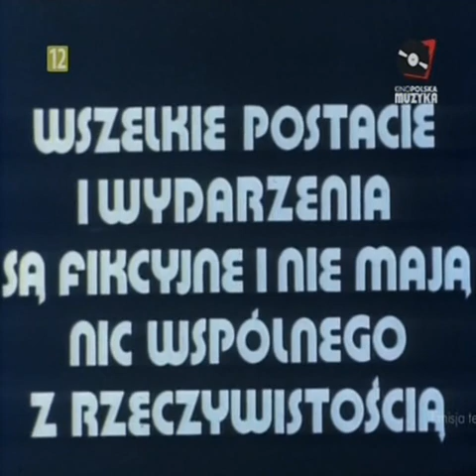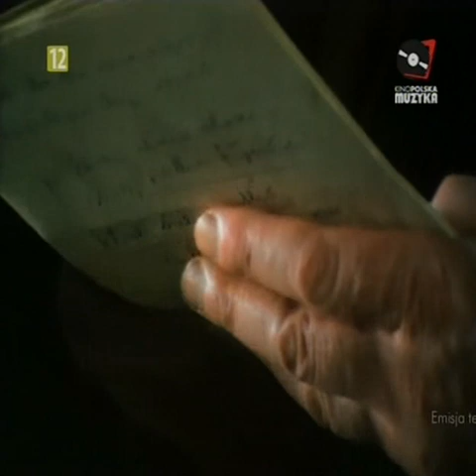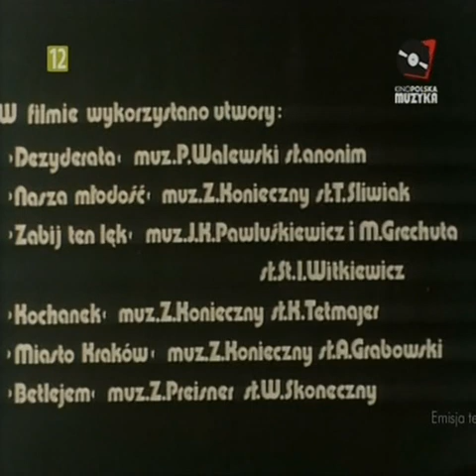Przewodnik 1984 reż. Tomasz Zygadło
Dokumentalny film Tomasza Zygadło z 1984 roku.

Filmowy portret zmarłego w 1997 roku Piotra Skrzyneckiego - szefa i animatora krakowskiej Piwnicy pod Baranami, jednego z najsłynniejszych po wojnie polskich kabaretów. Tytuł utworu Zygadły jest wieloznaczny. W ujęciu reżysera Skrzynecki to nie tylko przewodnik po dziejach Piwnicy, lecz także po Krakowie i po prostu życiu. Bo jak inaczej rozumieć te fragmenty filmu, kiedy pan Piotr opowiada o swoim dzieciństwie, ojcu, marzeniach o wyjeździe na misje. Jak interpretować wykład jego prywatnej filozofii, wedle której najlepiej "nie mieć mieszkania, nie mieć dzieci, nie mieć samochodu, nie mieć pieniędzy - wtedy człowiek czuje się zupełnie wyswobodzony, bierze torebeczkę i idzie, gdzie chce..." "Przewodnik" nie ma akcji ani regularnej kompozycji. Próżno szukać w nim tezy, którą reżyser chciał udowodnić. Nie jest też do końca jasne, wedle jakiego klucza sportretował swego bohatera pokoleniowego, estetycznego, egzystencjalnego... Opowieść Zygadły zaczyna się w stanie wojennym, kiedy zawieszono działalność Piwnicy pod Baranami. Skrzynecki został wówczas bezrobotnym. Co to oznaczało dla autentycznego cygana, bez etatu, książeczki ubezpieczeniowej i jakichkolwiek dochodów? Kamera Zygadły śledzi, jak niedawny guru Piwnicy rozpoczyna starania o pracę. Oprowadza młodzież najpierw po muzeum, tłumacząc sens obrazu "Kościuszko pod Racławicami", potem po zoo, wyjaśniając meandry życia płciowego pytonów. Ożywione jego wspomnieniami pomieszczenia Piwnicy goszczą jej stałych gości na wielkim balu przy świecach. Są również migawki z występów w kościele, najbliższych duchowi dawnej, "przedwojennej" Piwnicy. Wielką rolę w filmie Zygadły pełni muzyka, a właściwie piosenki. Współtworzą one znakomicie nieco elegijny, melancholijny klimat całości. Są wśród nich "piwniczne" szlagiery takie jak "Nasza młodość" (muz. Zygmunt Konieczny, sł. Tadeusz Śliwiak), "Zabij ten lęk" (muz. Jan Kanty Pawluśkiewicz, Marek Grechuta; sł. Stanisław Ignacy Witkiewicz), czy "Kochanek" (muz. Zygmunt Konieczny, sł. Kazimierz Przerwa-Tetmajer). [PAT]

reżyseria: Tomasz Zygadło
scenariusz: Tomasz Zygadło
zdjęcia: Waldemar Szarek
montaż: Joanna Wojtulewicz
muzyka: Zygmunt Konieczny, Jan Kanty Pawluśkiewicz, Marek Grechuta, Zbigniew Preisner, Piotr Walewski
obsada: Piotr Skrzynecki
producent: Antoni Sambor, Paweł Barański
produkcja: Studio Filmowe im. Karola Irzykowskiego
właściciel praw: WFDiF – Czołówka
źródło kopii: Filmoteka Narodowa
język: polski
barwa: kolor